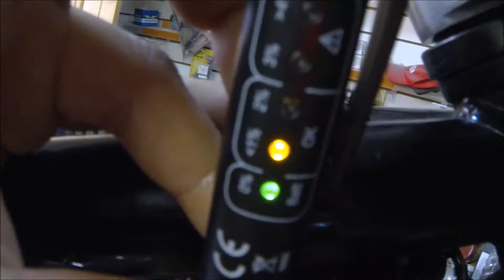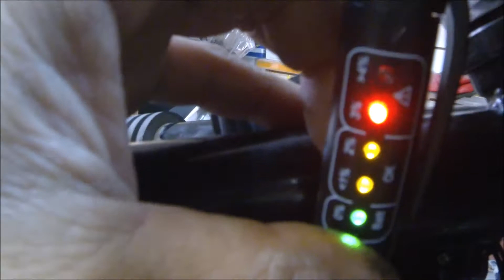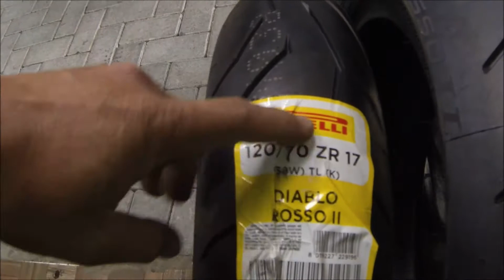29/08 à 02/09/2017 - Revisão rápida Boulevard M1500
Lead - Lavagem

Boulevar M1500 - Revisão rápida:
Troca pneus, fluido freio, fluido arrefecimento, elementos dos filtros de ar e óleo do motor.
Limpeza dos bicos injetores

Citycom - Roda trincada com vazamento de ar.

* Lavagem
* Pneus